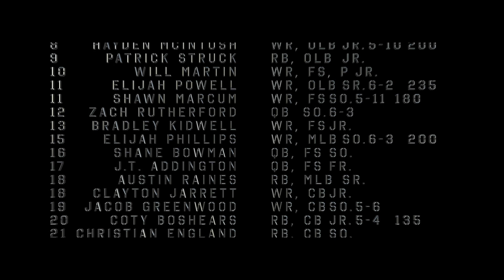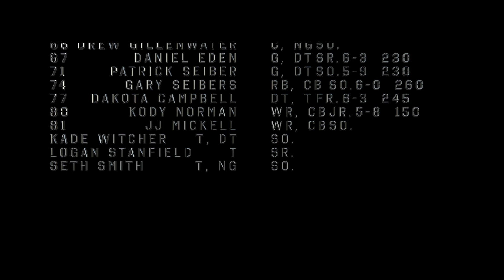Campbell County Football Highlights 2015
This video is about 2015 Cougar football